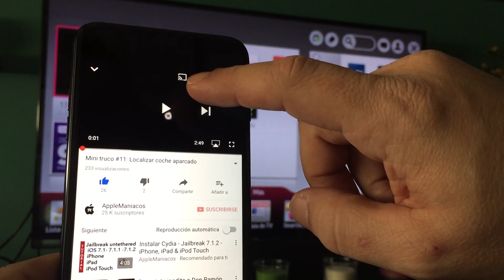Mini truco #12 Compartir YouTube con TV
Puedes utilizar tu teléfono, tablet u ordenador para controlar la reproducción de vídeos de YouTube en la TV.